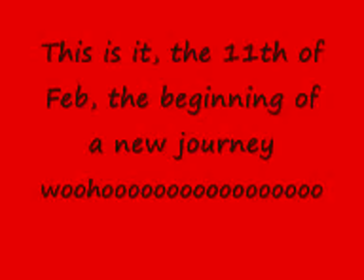All booked in for the 11th of Feb.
Last update.